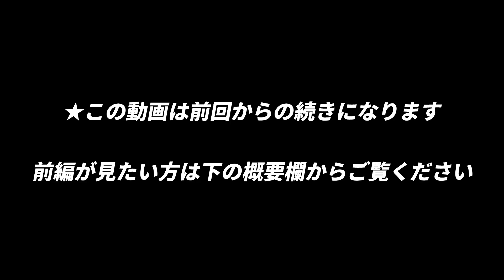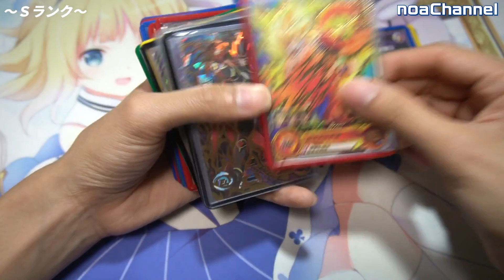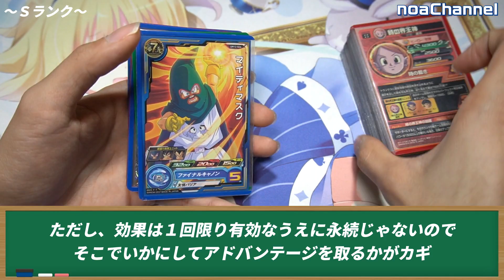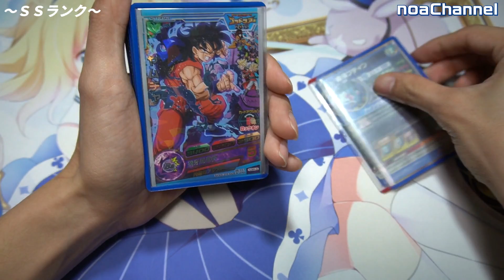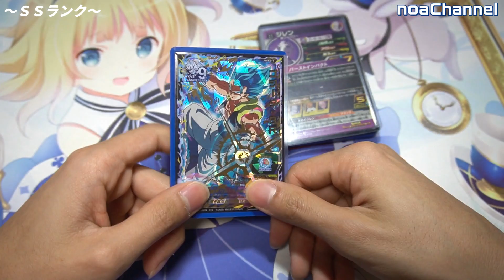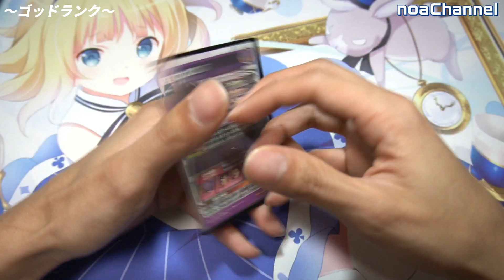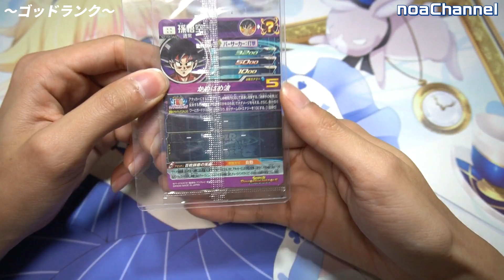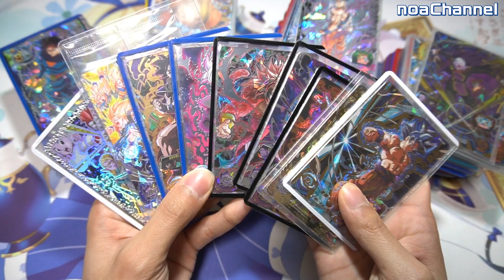【後編】SDBH 環境最強カード達を一挙紹介【スーパードラゴンボールヒーローズ】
ランク付けはあくまで個人の意見ですが、カード購入・環境読みの参考にどうぞ